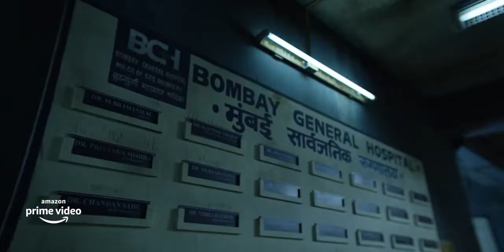Is Mumbai Diaries worth watching. A review by DInesh Raheja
What are the plusses and minuses of Mumbai Diaries? What did I think of the performances?